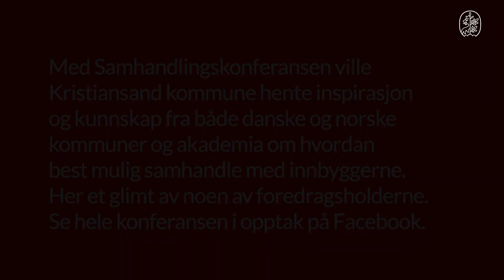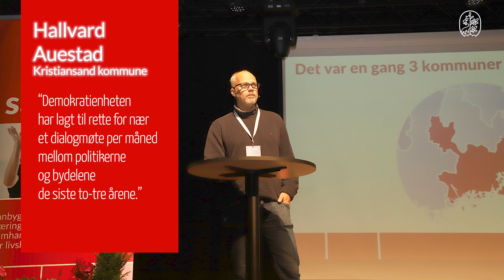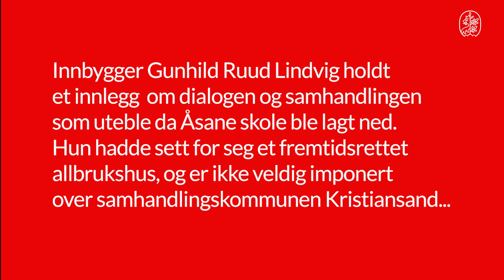Samhandlingskonferansen 2022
27.-28. oktober arrangerte Kristiansand kommune Samhandlingskonferansen 2022. Formålet var å hente inspirasjon og kunnskap fra både danske og norske kommuner og akademia. Konferansedeltakerne fikk lytte til de som går foran for en fremtidsrettet måte å drive kommune på – bygge lokalsamfunn der likhetstanken og byråkrati tones ned til fordel for samhandling, innovasjon og nærhet.